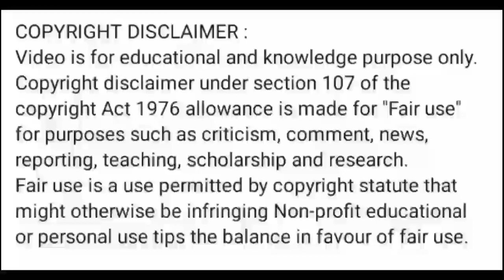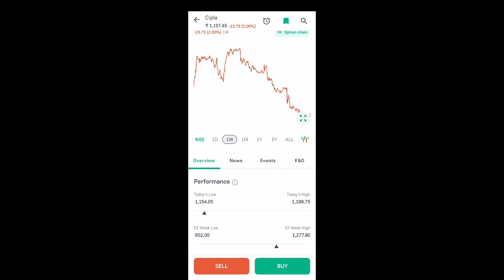cipla share news today l cipla share latest news l cipla share price today l cipla share news